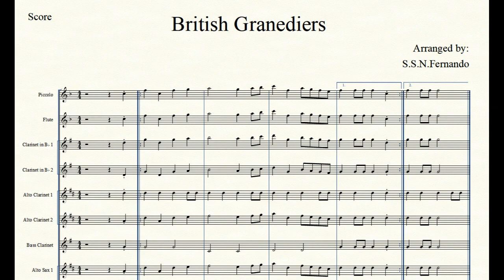British Grenadiers Arranged By Mr.S.S.N.Fernando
The Software Used - Finale(Mp3)
Edited With - Clipchamp(Mp4)